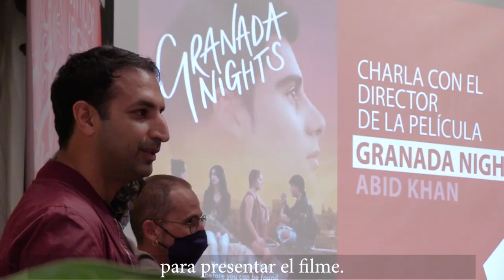La película ‘Granada Nights’ se presenta en el CLM de la UGR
El Centro de Lenguas Modernas de la Universidad de Granada presenta la película ‘Granada Nights’, dirigida por el antiguo estudiante internacional del CLM Abid Khan. Para el rodaje de la película se utilizaron las instalaciones del Centro de Lenguas Modernas, además, participaron diversos estudiantes de la Universidad de Granada.